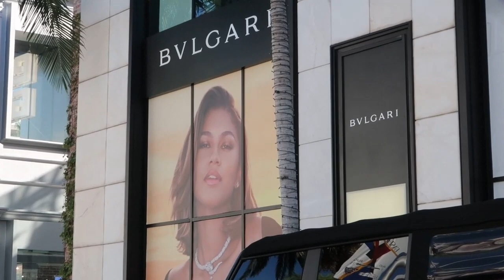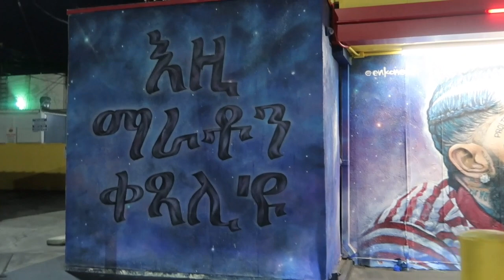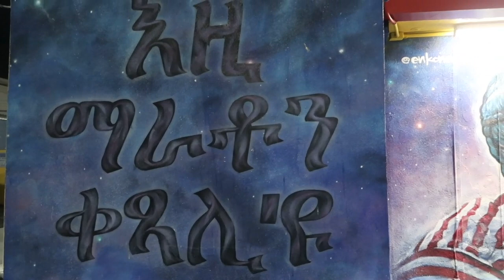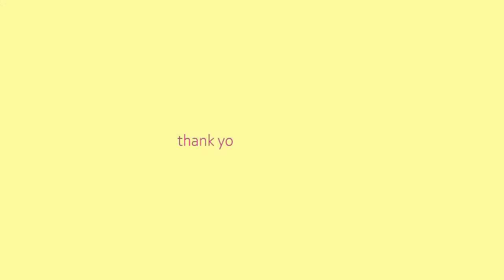LA VLOG | house tour, morning routine, sight seeing, California breeze, trying N-In-Out + more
Alizè

       watching today’s video 💕

Styling Instagram Page: @alizestyledme